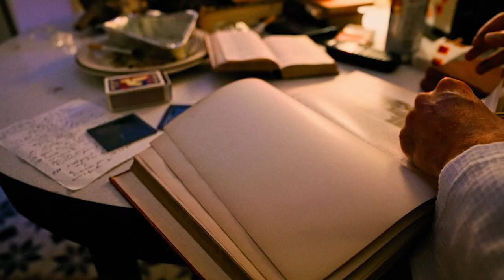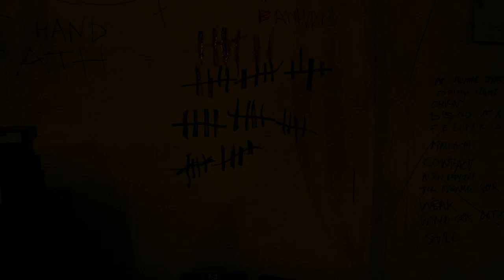404 Guild - “False Dawn” A Short Film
404 Guild - “False Dawn” A Short Film
Act 1  At Square One
Act 2  The Evening star
Act 3  Feedback Loop
Directed by Sambu
Edited by Max Dos Santos
DOP - Taylor Devenny
Art Director - Ben Hughes
Production Designer - Felix Villiers
Art Assistant - Billy Tourle
Colourist - Marco Valerio Caminiti
Dirty Hit 2022